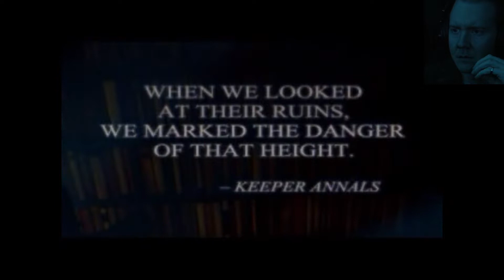Thief II: The Metal Age Part 13: Terrible Secrets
The sequel to one of my favorite games of all time is also, itself, one of my favorite games of all time. Who'd have thunk it? Set more than a year after the previous game, Thief II puts us back in the obviously wooden shoes of The City's most reluctant hero, Garrett. A new, suspicious sheriff and a new religious leader have altered the landscape a bit, and Garrett does what he does best to overcome the adversity. By the way, yes, my lighting is low on purpose, I'm playing Thief, for cryin out loud.

and grab yourself a copy. Go on, now, don't be shy.